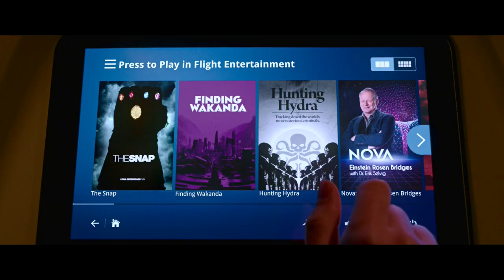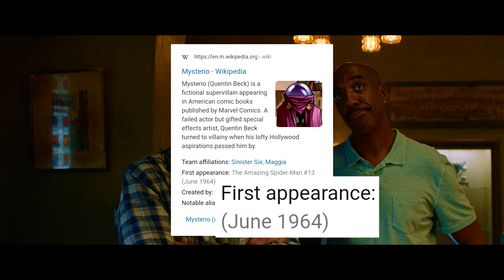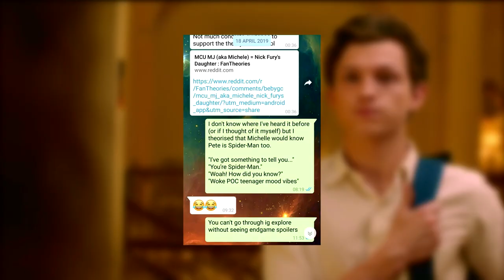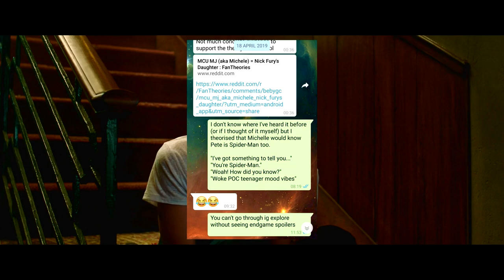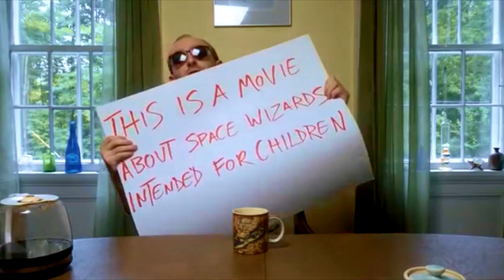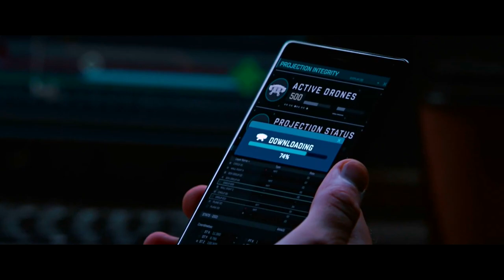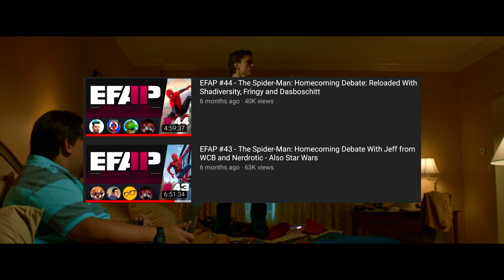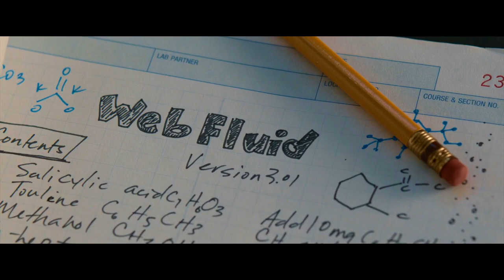Iron Boy: Far From Home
Spider-Man Far From Home was a welcomed sequel that stayed true to the spirit and character presented in Homecoming. However, that's not to say the movie did a good job portraying Spider-Man or even that the movie is any good at all. Peter Parker remains a selectively incompetent, irresponsible high-schooler with the ability to force stupidity onto those around him in the interest of keeping his "secret" identity secure. The people behind the scenes clearly had a vision for an intimate, grounded story to tell with this character but were constantly forced to remind viewers that it is Spider-Man for branding purposes - putting an extremely relatable character at odds with an extremely relatable narrative. And May is still a floozy.

TIMESTAMPS
Intro - 00:00
Catchup - 01:03
Plot - 04:33
Ethos - 54:33
Romance - 1:09:19
Speculation - 1:17:42
Conclusion - 1:27:55

I am sorry this video couldn't be out earlier but I am glad I took as much time as I did with it. This critique is my biggest video to date and conveniently, I'm uploading it right around the time I released my critique of Black Panther last year. Happy anniversary to me! I have been on YouTube for a year now and have no intention of stopping soon. I'll just have to see what cards life hands me next. Thank you for your support. You keep watching, I'll keep griping.